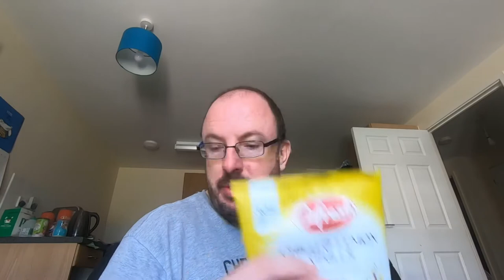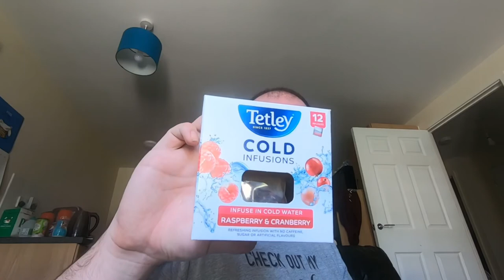Wow box July (unboxing)